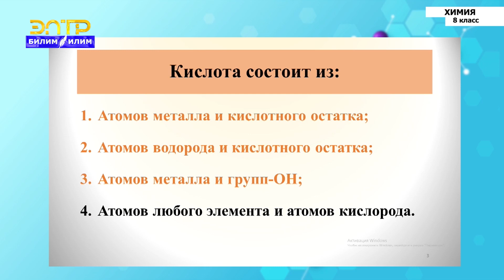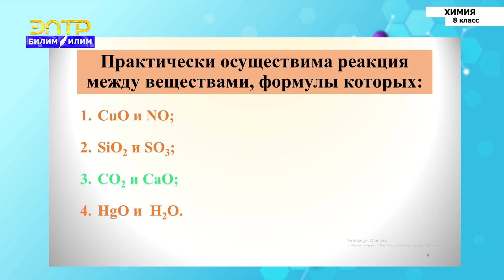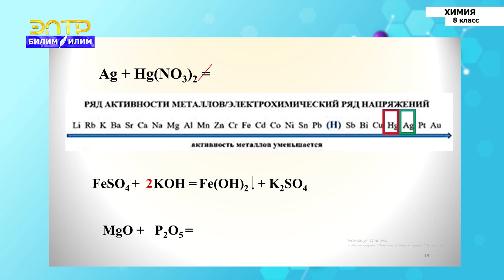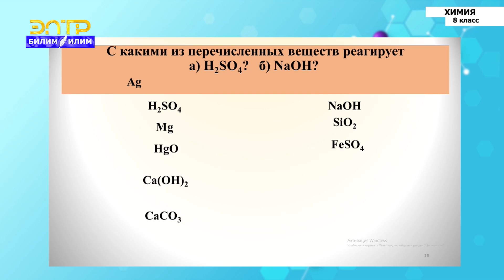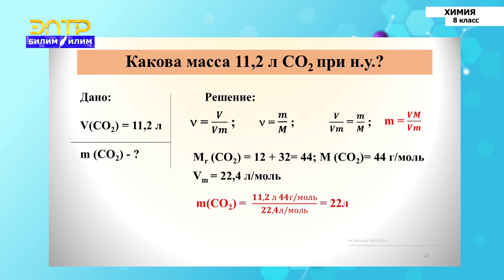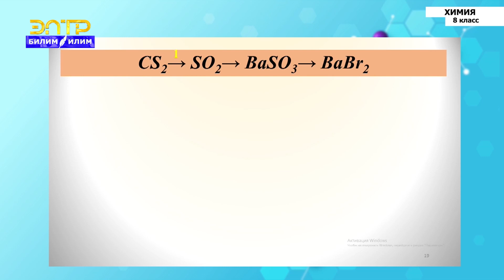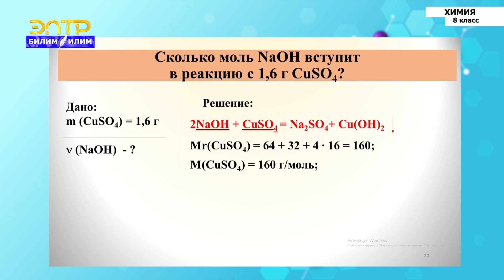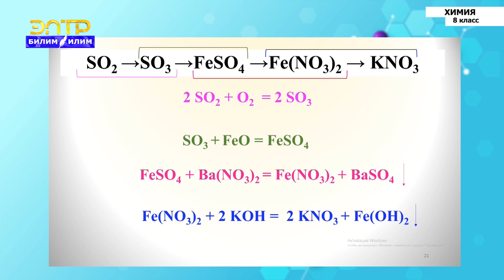8-класс | Химия | Решение тренировочных упражнений. Решение типовых задач